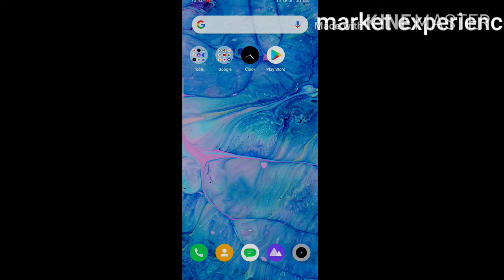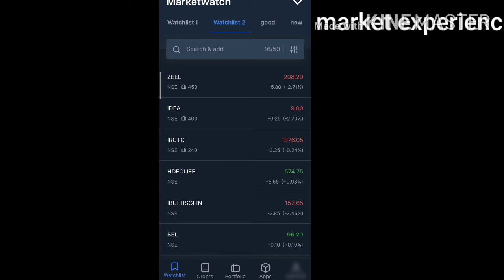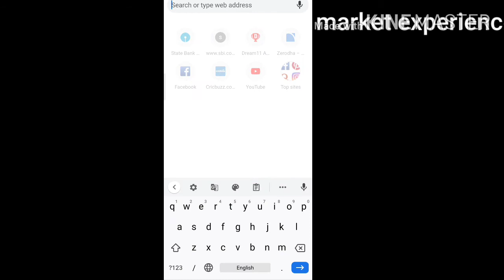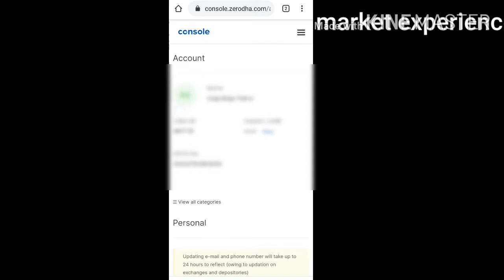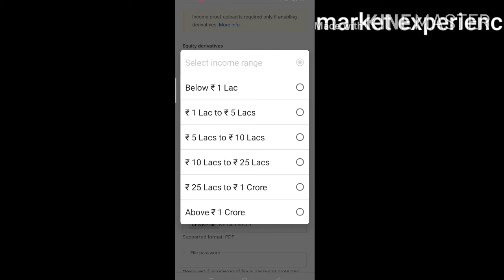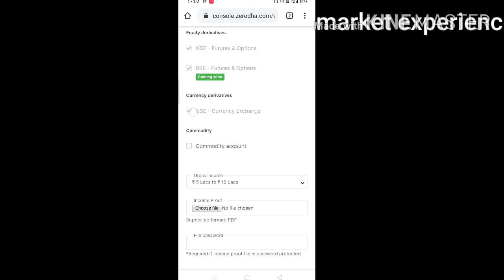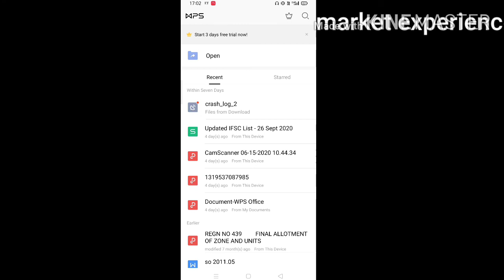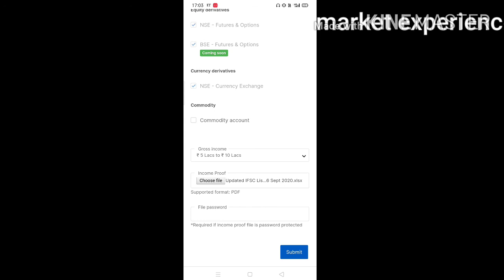जरोधा में future & options segment कैसे activate करें F&O online activate kaise karen mobile se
Hi friends

             Aaj is video mein bataya hun future &option  F&O ko kaise activate Karti Hain online apne mobile se bahut hi aasan agar aapane pura video dekha hoga to ummid karta hun ki aap bhi future and option segment activate karna so gaye honge